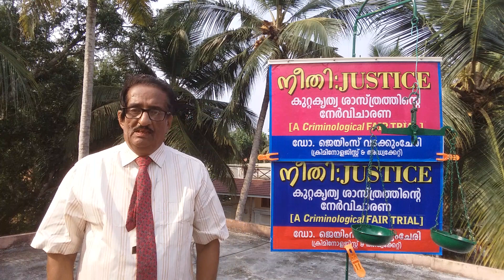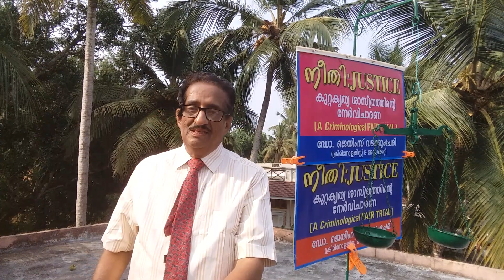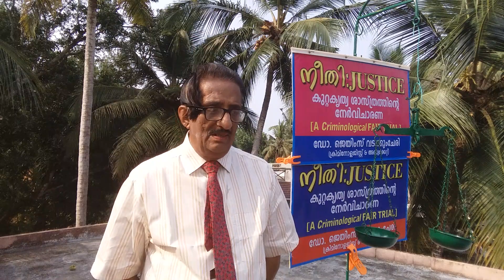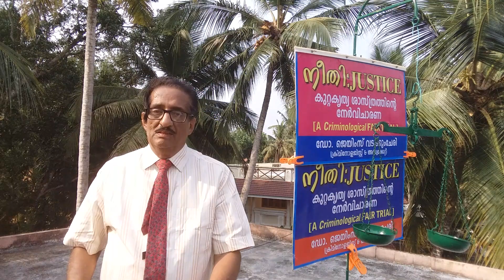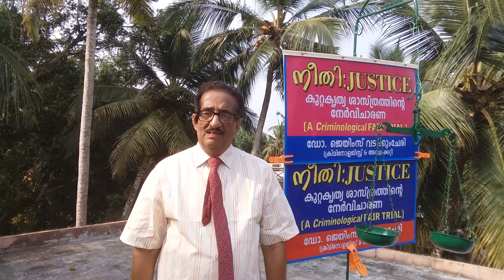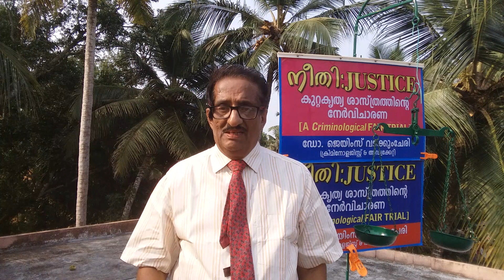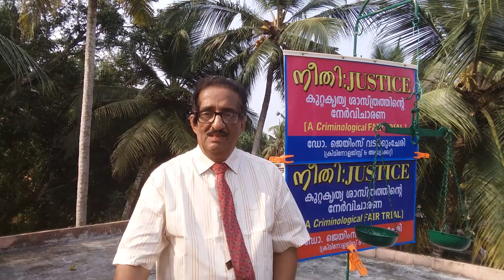VoN TV:VOICE of Neethie :Dr.James. James Vadackumchery,Criminologist and Lawyer-83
V.I.P.security and Janamythri Police:Lecture-1